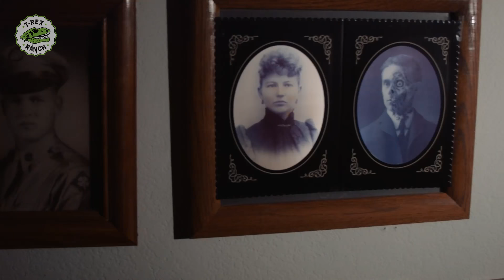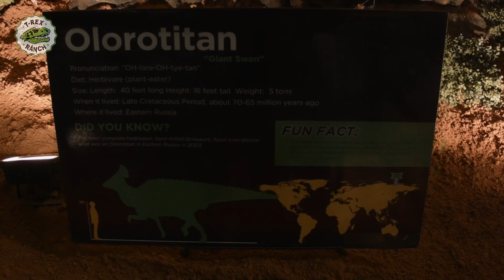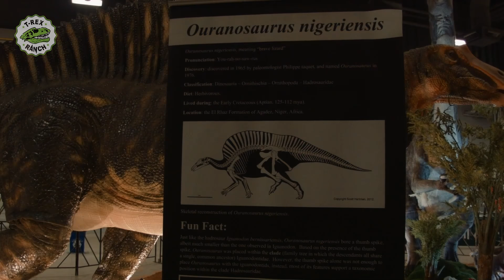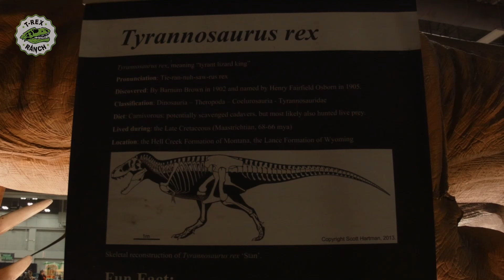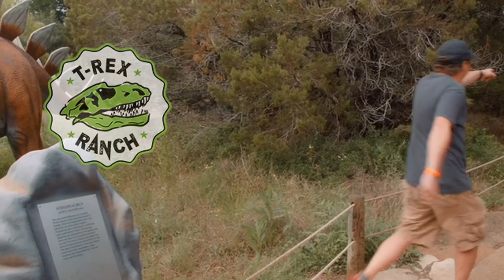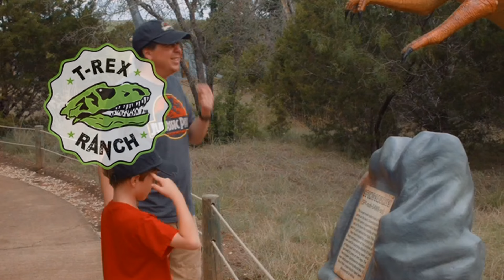El misterio del fantasma dinosaurio en el hotel embrujado | 🦖 T-Rex Rancho | Moonbug Kids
Embárcate en aventuras dinosaurios fantásticas con T-Rex Ranch, ¡donde deambulan maravillas prehistóricas y resuena la risa! 🦖🌴

¡Nuevos Videos de Parque de T-Rex todas las semanas!

Bienvenido al emocionante dominio de T-Rex Ranch, donde el dúo dinámico, Trey y Matt, guían a jóvenes exploradores en viajes salvajes y prehistóricos llenos de dinosaurios colosales, descubrimientos emocionantes y muchas risas. Únase al equipo de T-Rex Ranch mientras se sumergen de cabeza en el mundo de los dinosaurios, haciendo del aprendizaje una aventura de proporciones épicas.

En esta serie llena de acción, cada episodio se desarrolla con el rugido de poderosos dinosaurios, mostrando las maravillas de la paleontología y destacando la importancia de la conservación. Desde descubrir fósiles de dinosaurios hasta encontrarse con rugientes T-Rex, T-Rex Ranch transforma la educación en un espectáculo emocionante que captura la imaginación.

Padres y compañeros entusiastas de los dinosaurios, prepárense para un viaje jurásico como ningún otro. No es sólo un espectáculo; es una invitación a explorar el mundo prehistórico, aprender sobre criaturas fascinantes y embarcarse en aventuras inolvidables con Trey, Matt y el increíble equipo de T-Rex Ranch. 🌋🔍

00:00 ¡Fantasma dinosaurio en el hotel embrujado! Niños fingen jugar al misterio con juguetes bláster gigantes
11:31 ¡NUEVO T-REX en el Parque de Dinosaurios! ¡Búsqueda de dinosaurios gigantes de tamaño natural para niños en una aventura familiar!
21:34 ¡Dinosaurios gigantes y el esqueleto se escapa! Aventura de dinosaurios para niños y juegos de simulación con Juego T-Rex Sorpresa
32:53 T-Rex Ranch conociendo a los bebés dinosaurios
43:15 ¡Los dinosaurios están vivos! Aventura sorpresa para niños de los dinosaurios gigantes de tamaño real raptor y triceratops
54:28 Pequeño ejército de dinosaurios - El problema del bláster encogedor
1:08:05 Reptiles arcoíris
1:18:25 Sorpresa de Papá Noel en el Expreso Polar y Diversión familiar en el tren de los deseos navideños
1:28:37 Mundo de Dinosaurios con Dinosaurios enormes de tamaño real. Parque de Atracciones Jurásico con actividades familiares divertidas y juguetes para niños
1:41:02 Aventura en el zoológico con dinosaurios, diversión en familia
1:52:03 ¡Huevos de dinosaurio CONGELADOS! ¡Búsqueda misteriosa de huevos de T-Rex Ranch en la nieve con dinosaurios sorpresa para niños!